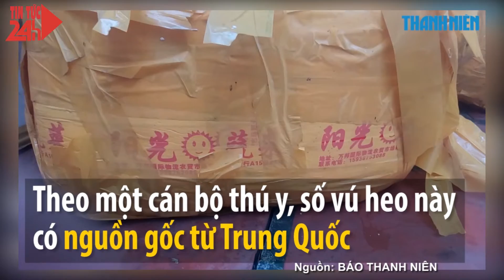Vú heo Trung Quốc phù phép thành vú dê nướng VN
Tối 17.9, Công an Q.12 (TP.HCM) vẫn đang lấy lời khai, hoàn tất hồ sơ xử lý vụ hơn 2 tấn vú heo, heo sữa phát hiện tại căn biệt thự nằm trong hẻm 272 QL1, tổ 52, KP.3, P.An Phú Đông, Q.12 vào sáng cùng ngày.

Khoảng 9 giờ 30 cùng ngày, đoàn kiểm tra liên ngành gồm Trạm thú y, Công an, Đội quản lý thị trường Q.12, UBND P.An Phú Đông kiểm tra căn biệt thự trên, phát hiện các công nhân đang sơ chế một lượng lớn vú heo ảnh, có 9 tủ cấp đông chứa hơn 2 tấn vú heo và heo sữa.

Bà Nguyễn Thị Dung (59 tuổi, quê Thái Bình - là chủ hàng) thừa nhận thu mua số hàng này ở các tỉnh và các chợ tại TP.HCM về sơ chế, bán lại. Tất cả số hàng trên đều không có giấy chứng nhận kiểm dịch, không rõ nguồn gốc, bị biến chất, đổi màu, bốc mùi hôi thối. Trạm thú y Q.12 lấy 15 mẫu để xét nghiệm, tạm giữ số hàng trên để xử lý.

Một cán bộ thú y nhận định, số vú heo này có nguồn gốc từ Trung Quốc được bà Dung nhập từ các tỉnh phía bắc vào TP.HCM rồi phân phối cho các đầu mối để làm vú dê nướng.

Khu biệt thự của bà Dung rộng 3.000 m2, luôn đóng kín cổng. Hằng ngày có xe tải chở những thùng xốp vú heo được ngụy trang trong bao bố về bỏ tại đây. Sau đó, vú heo được những chủ quán ăn, nhậu tại TP.HCM và các đầu nậu từ các tỉnh tới mua lại.

Những năm trước đây, bà Dung (có tên khác Hà, Thúy) từng bị cơ quan chức năng bắt giữ và xử phạt hành chính về hành vi kinh doanh mặt hàng này.